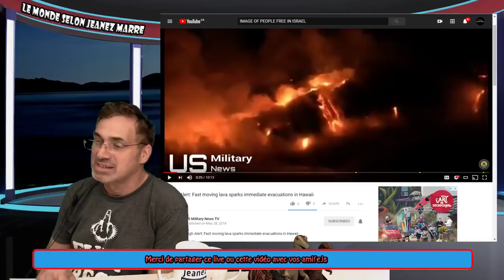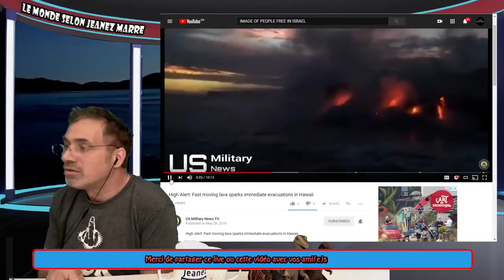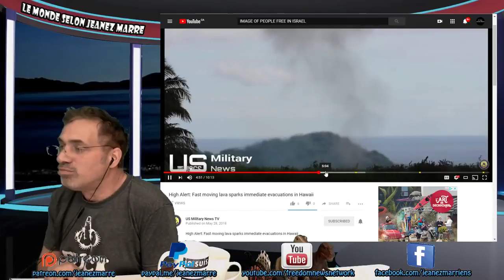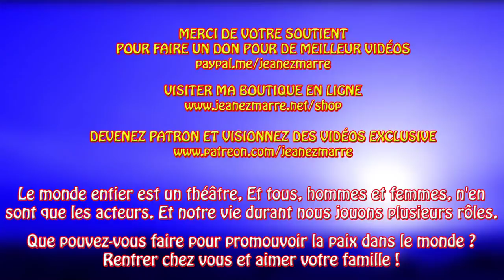MISE À JOUR DU VOLCAN KILAUEALA LAVE ATTEINT LA CENTRALE GÉOTHERMIQUE